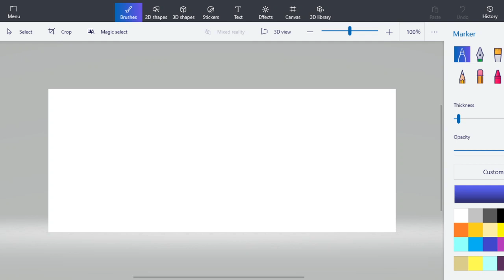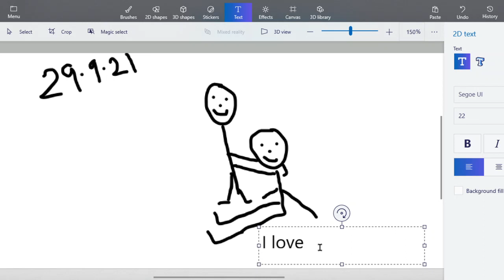I love my dad.